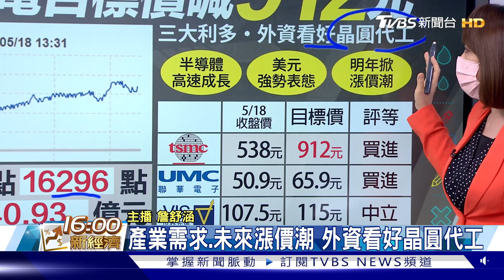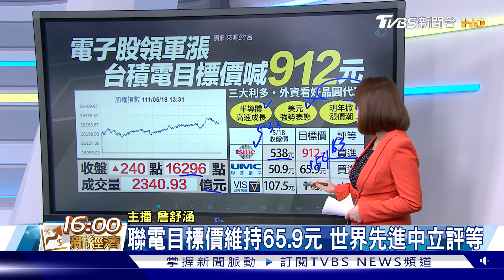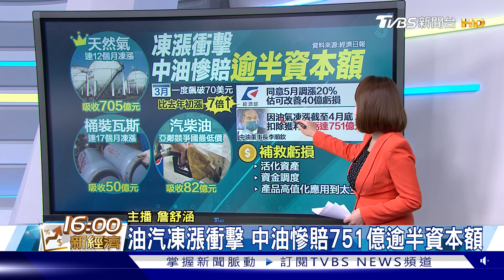外資看多台積電 目標價喊912元 引爆熱潮 TOYOTA首款電動車【TVBS說新聞】20220518